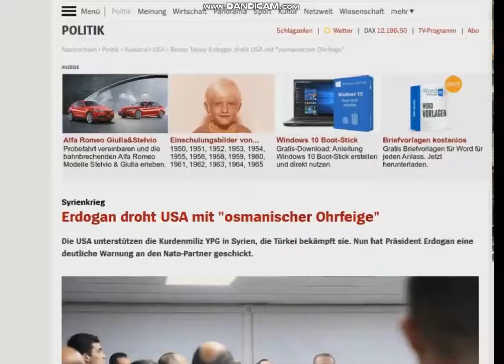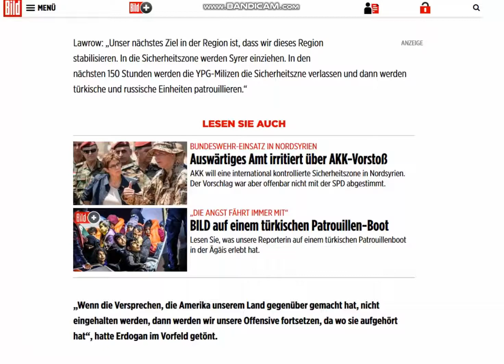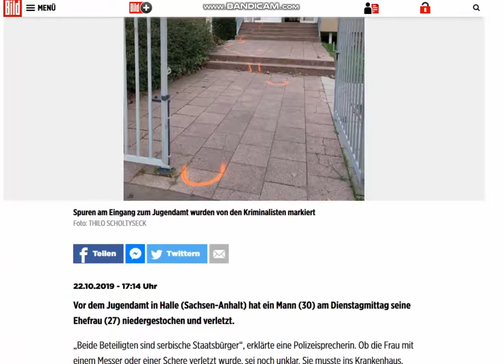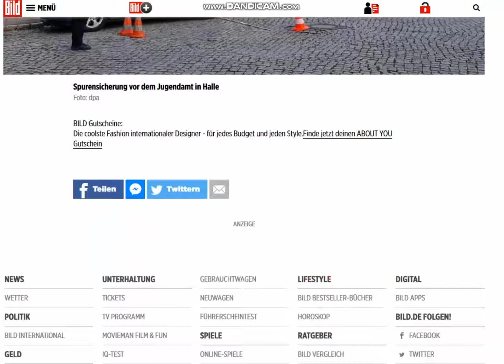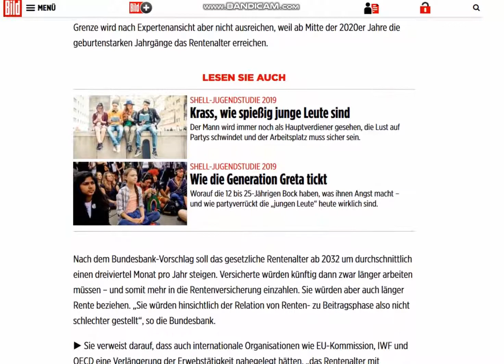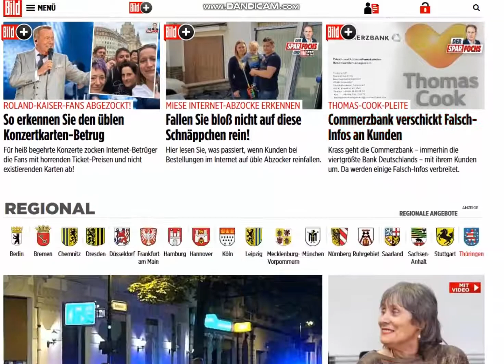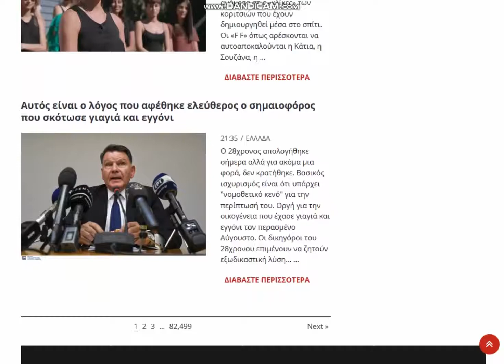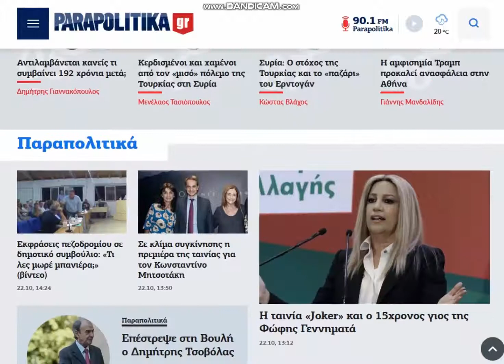2019 10 22, news ( de & gr )